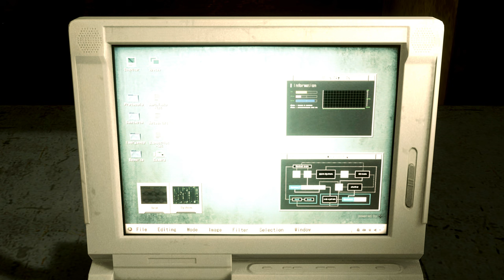Resident Evil 2 Remake Sherry Cat Keyhole L-ingerie /Biohazard 2 mod [4K]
Mod shop
Sorry